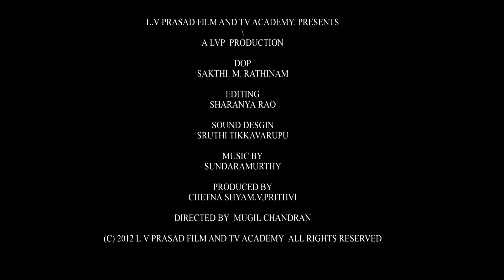Naigal Jaakkarthai (Beware of Dogs)-Teaser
Naaigal Jaakkirathai is a slice into the lives of three street kids who live in an abandoned railway bogie, in the very edge of the civilized world.

These boys have nothing to lose, so they have nothing to fear; Not even death.

It is a story about LAUGHTER, TEARS, LIFE and DEATH